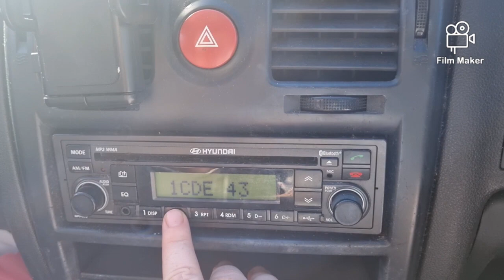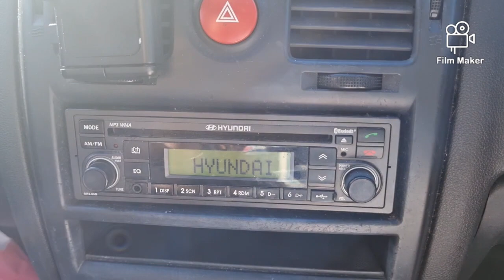How to fix Anti Theft error on Hyundai Radio!